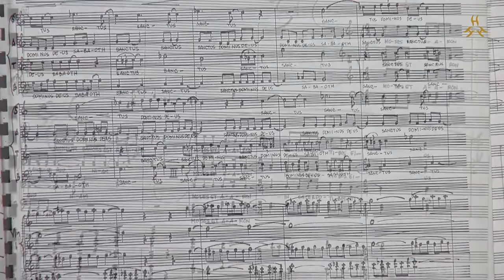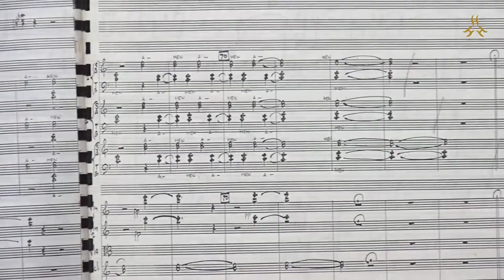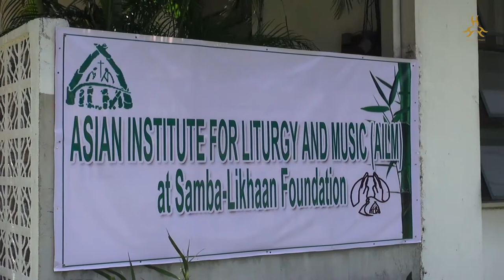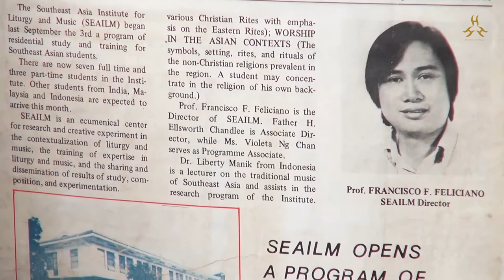Necrological Services for National Artist: Francisco F. Feliciano